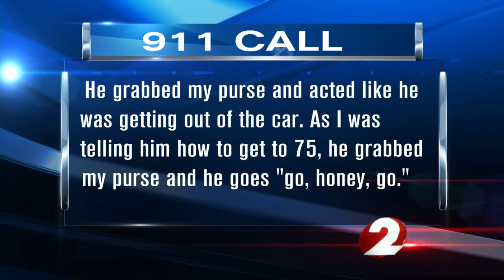Purse grabbing caught on tape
Englewood Police released surveillance video of a purse grabbing at a store parking lot in hopes of catching the suspect.